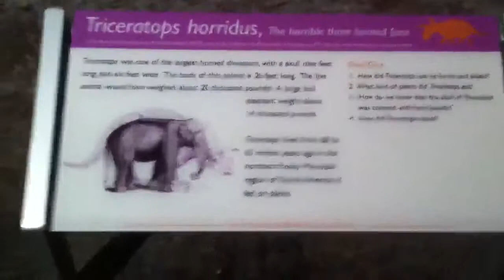Museum of the Rockies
Dinos